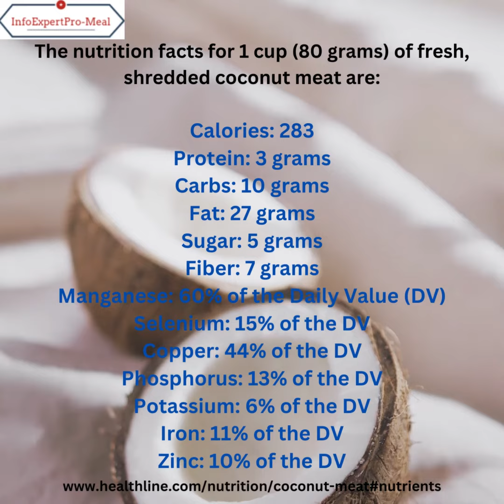Homemade coconut milk for coconut rice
Extract fresh coconut milk in your kitchen